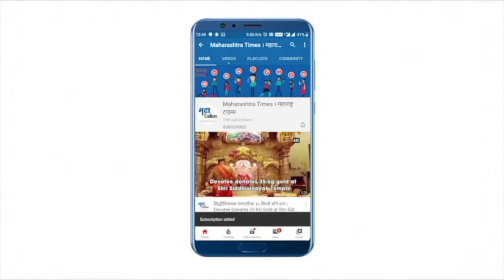त्र्यंबकेश्वरचा निवृत्तीनाथ महाराज पालखी प्रस्थान सोहळा मंदिरातच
त्र्यंबकेश्वरच्या निवृत्तीनाथ महाराज पालखीचा प्रातिनिधिक प्रस्थान सोहळा निवृत्तीनाथ मंदिरातच पार पडला. दरवर्षी आजच्याच दिवशी संतश्रेष्ठ निवृत्तीनाथ महाराजांची पालखी त्र्यंबकेश्वरहून पंढरपूरकडे प्रस्थान ठेवते. मात्र करोनाच्या पार्श्वभूमीवर यंदा वारी सोहळा रद्द झाला आहे. त्यामुळे मंदिराच्या आवारातच हा प्रातिनिधिक प्रस्थान सोहळा पार पडला. सोहळा प्रातिनिधिक असला तरी, वारकऱ्यांचा उत्साह मात्र ओसंडून वाहत होता. निवृत्तीनाथ महाराजांच्या पालखीची नित्य पूजा केली जाणार आहे. १९ जुलैला सरकारच्या निर्णयानुसार पालखी बसमधून ठराविक वारकऱ्यांच्या उपस्थितीत पंढरपूरकडे प्रस्थान ठेवणार आहे.